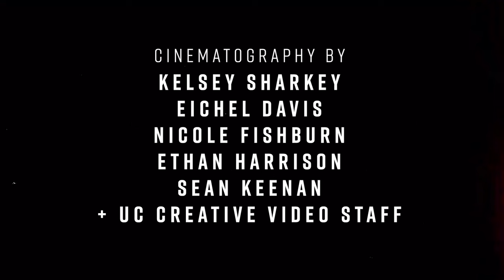LET IT FLY: A Cincinnati Bearcats Football Series | Season 2, Episode 4: The Final Countdown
After a night of wrestling and snow cones, the Bearcats close the book on the 24th summer at Camp Higher Ground. Back in Cincinnati, fall semester is starting and the football buzz is starting to hit campus. It’s almost game week, and the Bearcats will need their fastest players to outrun 19th-ranked Arkansas.